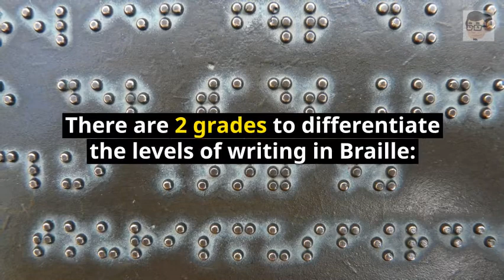S03 E06 Teaching Techniques for the Blind | Dr Hafiz Explains